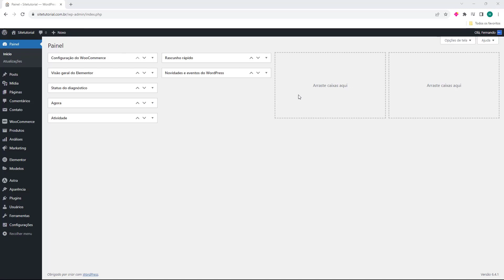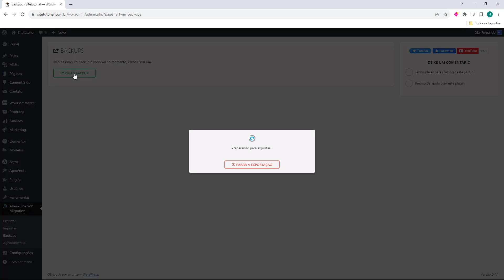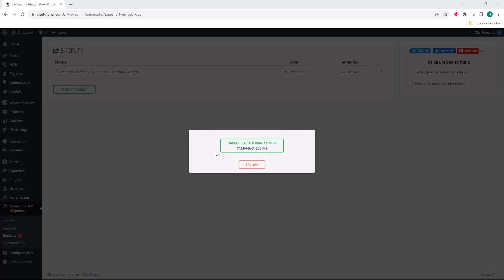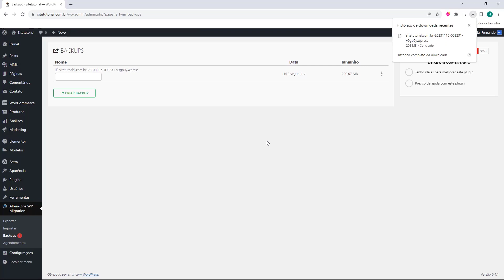Aula 65 – Fazer Backup do seu Dropshipping – Curso Dropshipping 2024